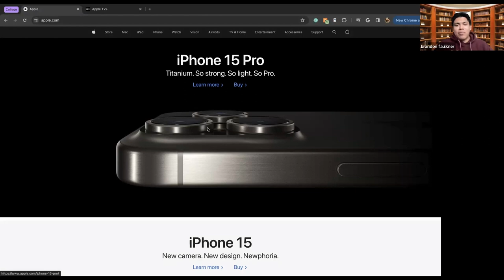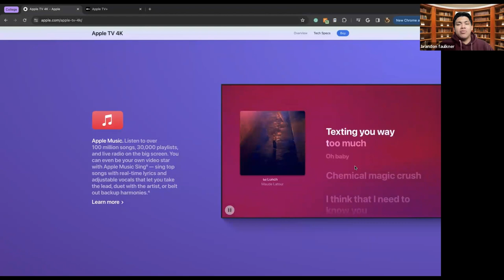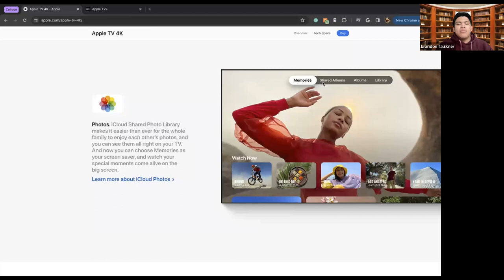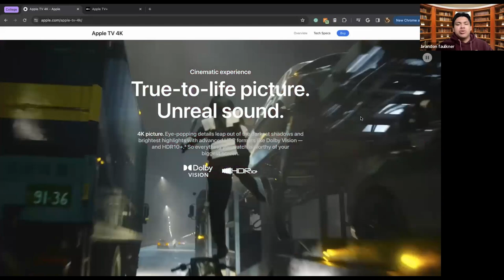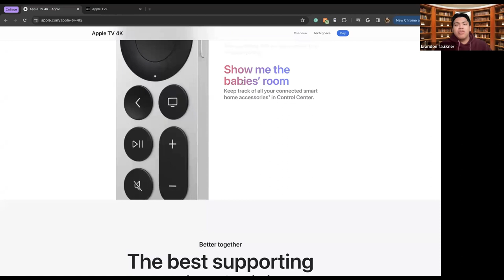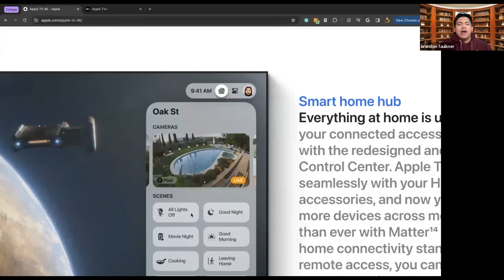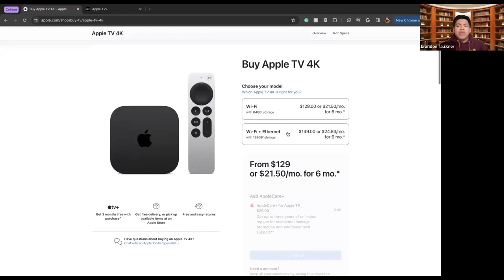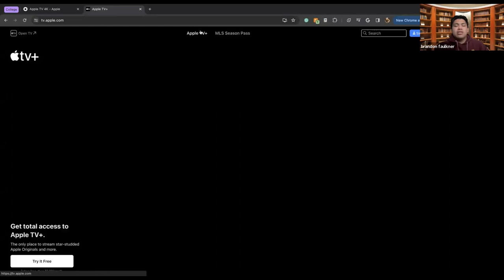TechXpert | Mastering Apple TV – Senior’s Guide to Smart Entertainment | Brandon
This session is your key to unlocking all the features and benefits of Apple TV, making your viewing experience more enjoyable and seamless.